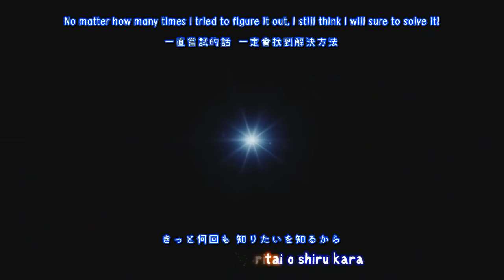Shoujo Shuumatsu Ryokou OP Eng SUB